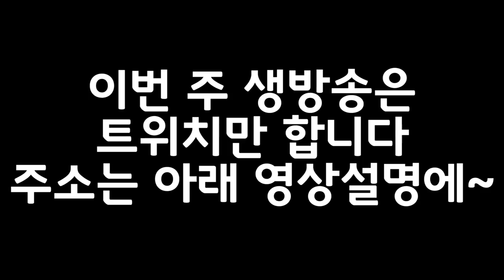정말 중요한 생방송 공지!! | 눈쟁이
이번 주 방송은 유튜브는 안하고 트위치에서만 합니다.
주소는 이고 마니마니 보러오세영
방송은 저녁 8시부터합니다

■장비■
키보드 : 커세어 K65
마우스 : 로지텍 G900
컴퓨터 : 비싼거
모니터 : 잘보이는거
마우스감도 : 내손에맞게